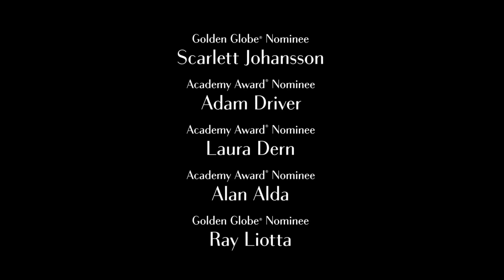Marriage Story - What i love about Nicole - HD Trailer 2019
I really want to watch this it looks really lovely and really sad, you just want these two to sort it out and get back together. The trailer has a good way to keep you guessing. It has an amazing cast Laura Dern, Alan Alda, Ray Liotta as well as the leads.